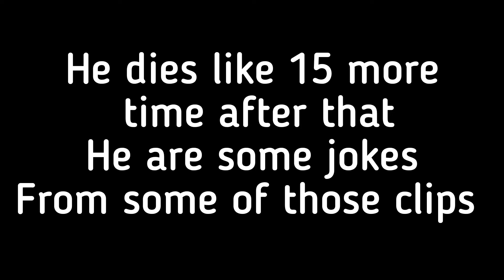resident evil village ep11 (I'm looking for the bathroom)